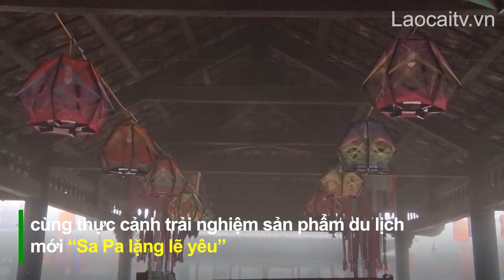Tích cực tập luyện, chuẩn bị cho Festival “Tinh hoa Tây Bắc” | THLC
Laocaitv.vn - Với chủ đề “Kết nối khát vọng xanh”, Festival “Tinh hoa Tây Bắc” năm 2022 sẽ diễn ra từ ngày 26 - 28/8 tại thành phố Lào Cai và thị xã Sa Pa. Thời điểm này, công tác tập luyện, chuẩn bị các điều kiện cho Festival đang được các địa phương, cơ quan, đơn vị đẩy mạnh thực hiện.
Đài Phát thanh - Truyền hình Lào Cai